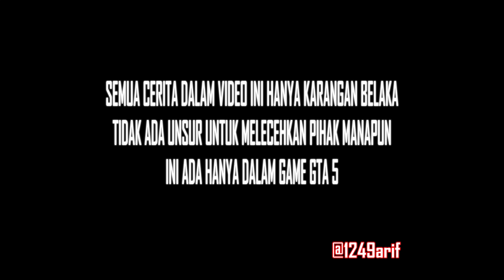Pengawalan Kendaraan Baja Korps Brimob | GTA 5 Mod Polisi Indonesia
Semua Cerita Dalam Video ini adalah Karangan Belaka, Tidak ada unsur untuk melecehkan pihak manapun.
Ini hanya ada dalam permainan GTA 5